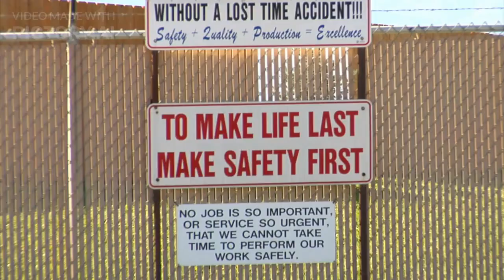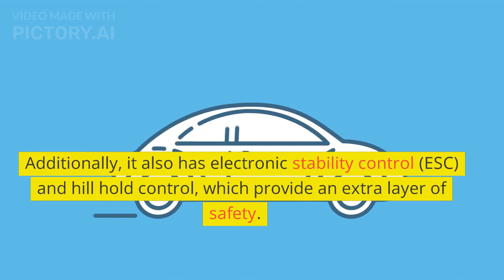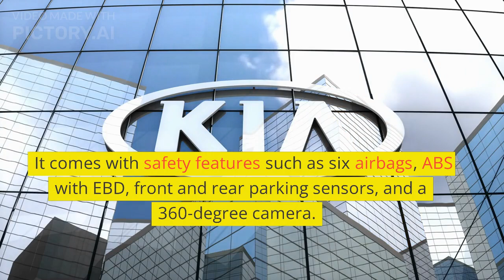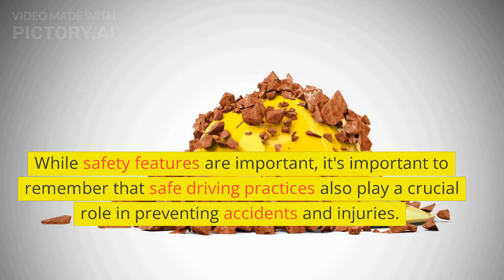TOP 5 SAFEST CARS IN INDIA 2023 || GLOBAL NCAP || SAFETY RATING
It's important to note that safety ratings can vary depending on the specific testing agency, but generally, the cars mentioned below are considered to be some of the safest CARS in India in 2023.

Tata Nexon: Tata Nexon is a popular compact SUV that has received a 5-star safety rating from Global NCAP, making it one of the safest cars in India. It comes with safety features such as dual airbags, ABS with EBD, rear parking sensors, and seatbelt reminders for the driver and front passenger. Additionally, it also has electronic stability control (ESC), hill hold control, and traction control, which provide an extra layer of safety.

Mahindra XUV700: Mahindra XUV700 is a new SUV that has received a 5-star safety rating from Global NCAP. It comes with safety features such as seven airbags, ABS with EBD, front and rear parking sensors, and a 360-degree camera. It also has safety features such as electronic stability control (ESC), hill hold control, and traction control. Additionally, it comes with advanced driver assistance systems (ADAS) such as lane departure warning, forward collision warning, and adaptive cruise control, which further enhance safety.

Volkswagen Polo: Volkswagen Polo is a popular hatchback that has received a 4-star safety rating from Global NCAP. It comes with safety features such as dual airbags, ABS with EBD, rear parking sensors, and seatbelt reminders for the driver and front passenger. Additionally, it also has electronic stability control (ESC) and hill hold control, which provide an extra layer of safety.

Toyota Fortuner: Toyota Fortuner is a popular SUV that has received a 5-star safety rating from ASEAN NCAP. It comes with safety features such as seven airbags, ABS with EBD, front and rear parking sensors, and a 360-degree camera. Additionally, it also has electronic stability control (ESC) and hill hold control, which provide an extra layer of safety.

Kia Seltos: Kia Seltos is a popular compact SUV that has received a 5-star safety rating from ASEAN NCAP. It comes with safety features such as six airbags, ABS with EBD, front and rear parking sensors, and a 360-degree camera. Additionally, it also has electronic stability control (ESC) and hill hold control, which provide an extra layer of safety.

In conclusion, these are some of the safest cars available in India in 2023, based on safety ratings from recognized testing agencies. While safety features are important, it's important to remember that safe driving practices also play a crucial role in preventing accidents and injuries.